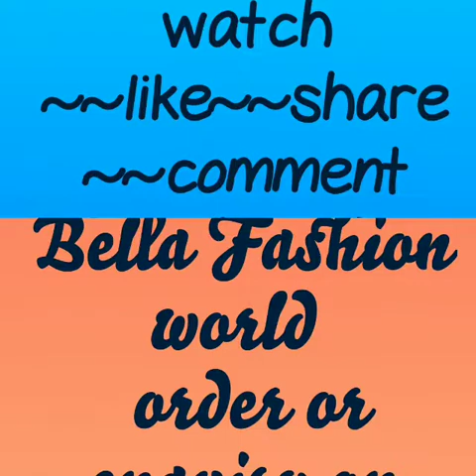semistiched suits\trendy collection in offer price\new design\designer ware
comment for any query or order the stuff